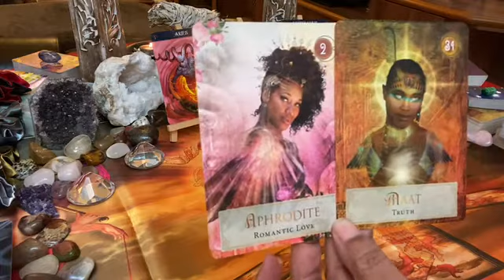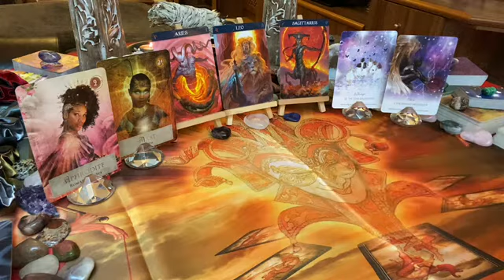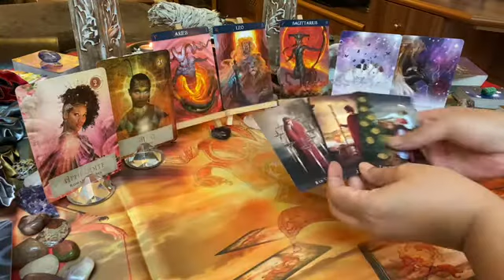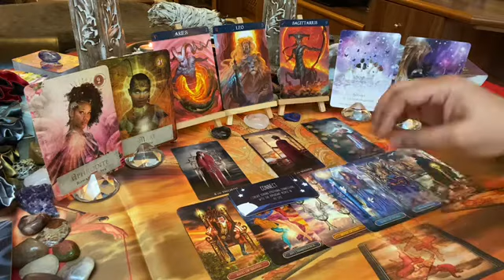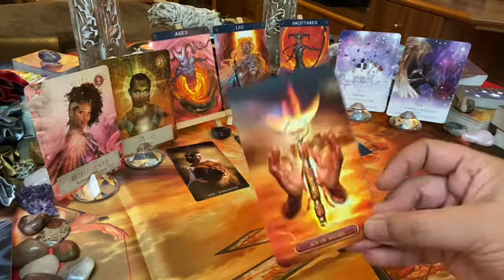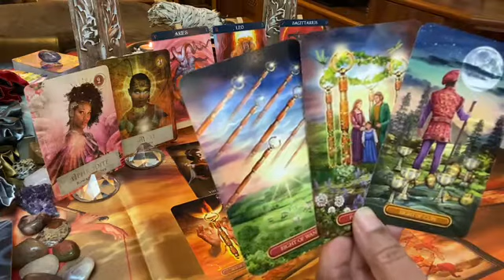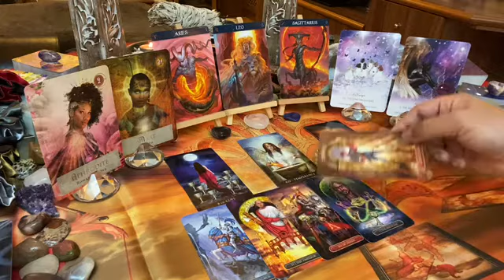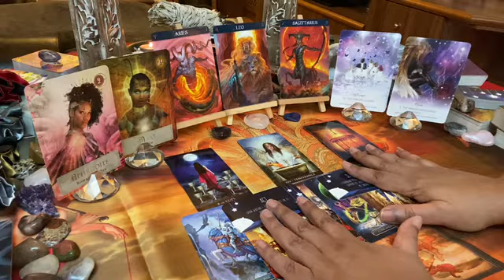FIRE SIGNS WEEKEND [February 2021] ~ Fri 12 – Sun 14: Celebrating romantic love – go with the flow♥🥰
This is the Fire signs weekend love tarot message; celebrating romantic love – go with the flow♥🥰